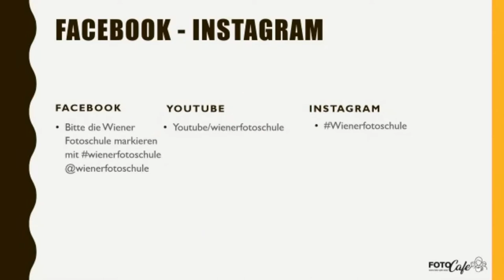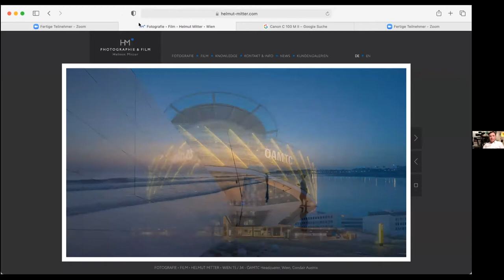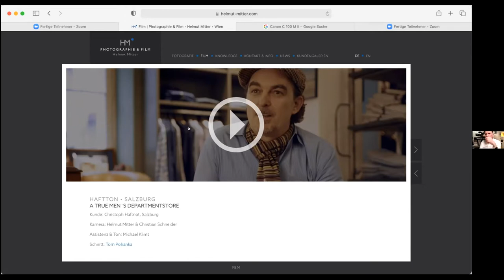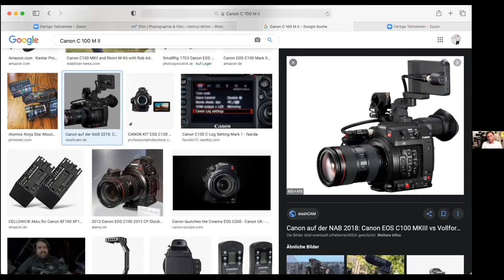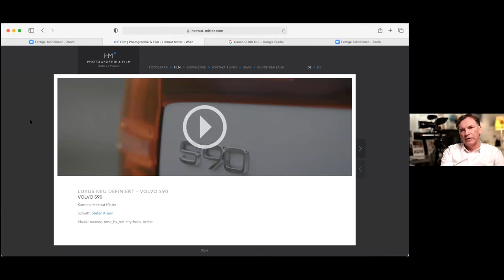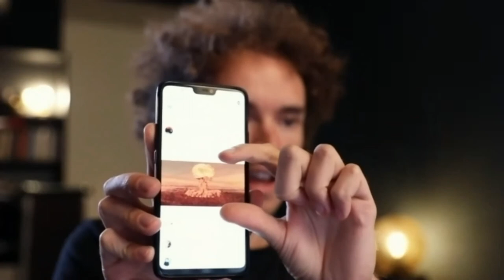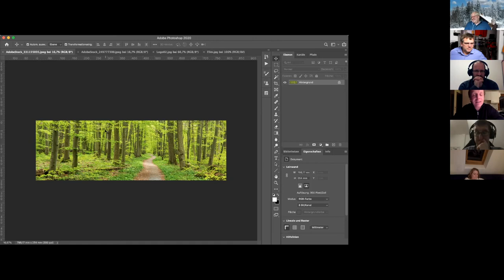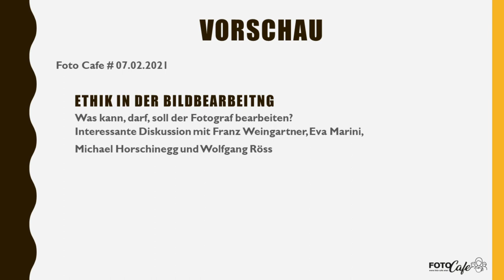20210124 Foto Cafe #24 Der Wiener Fotoschule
Filmen für Fotografen
In dieser Folge des Foto Cafes plaudert Karl Füsselberger mit Helmut Mitter und Robin Weigelt über Filmen und wie man ansprechende Videos produziert.

Über das Foto-Cafe: Das Foto-Cafe der Wiener Fotoschule wurde im Zuge der Covid19 Krise am 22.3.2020 ins Leben gerufen. Das renommierte Ausbildungsinstitut wollte damit während der Einschränkungen den Kontakt zu seinen Kunden aufrecht halten. Entstanden ist ein informatives Wochenformat für alle Fotobegeisterten. Das Foto-Cafe spricht thematisch vom Einsteiger bis zur Expertin ein breites Publikum an“, erklärt Fotoschule-Chef Karl Füsselberger das große Spektrum der Themen. „Und wir wollen unsere Zuseherinnen inspirieren bessere Bilder zu machen“, so Füsselberger weiter.